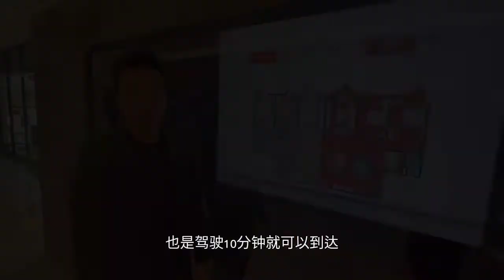Platinum Casa Danau Setapak - New project review 01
2020 KL New Launch 🔥
✅ Big size ✅ low density ✅ residential title

[ 𝑺𝒆𝒕𝒂𝒑𝒂𝒌 𝑫𝒂𝒏𝒂𝒖 𝑹𝒆𝒔𝒊𝒅𝒆𝒏𝒄𝒆 ]
💥 Big layout
Near 𝟭,𝟮𝟬𝟬𝙨𝙛 with 3 bedrooms practical for you to use

💥 𝙁𝙪𝙡𝙡𝙮 𝙧𝙚𝙨𝙞𝙙𝙚𝙣𝙩𝙞𝙖𝙡 𝙩𝙞𝙩𝙡𝙚
30% 𝙘𝙝𝙚𝙖𝙥𝙚𝙧 utilities fee (Tnb + Syabas) 😍

💥 𝙇𝙤𝙬 𝙙𝙚𝙣𝙨𝙞𝙩𝙮 total only 200 units
𝙤𝙣𝙡𝙮 𝟲 𝙉𝙚𝙞𝙜𝙝𝙗𝙤𝙪𝙧𝙨 in the same floor❗

🛍 5 mins to Tarc College
🛍 5 mins to mall, bank & eateries
🛍 5 mins to LRT Wangsa Maju & MRT 3

✅ Per sqft price only RM430
✅ Installment: Rm1900 monthly

Limited units left !!! Don’t Miss It !!
Personal/ joint income RM3800 can apply 🤩